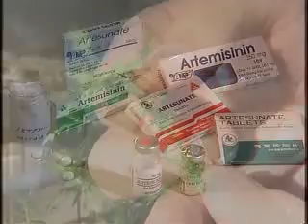New Hope in the Fight Against Malaria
For decades, the primary treatment for malaria was chloroquine, but the parasite that causes malaria has become resistant to the drug. There's a new, effective treatment called artemisinin-based combination therapy, but production of the drug is a very expensive and time-consuming process.  Jay Keasling, from the Lawrence Berkeley National Laboratory, is working on producing artemisinin inside microbes.